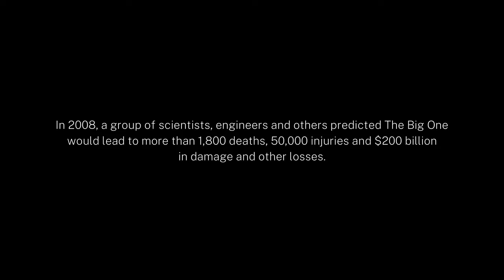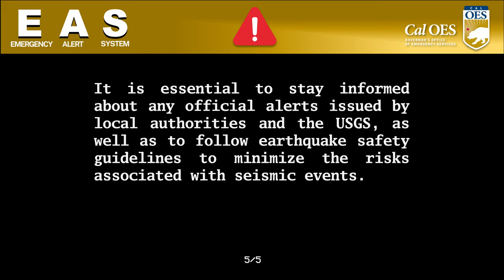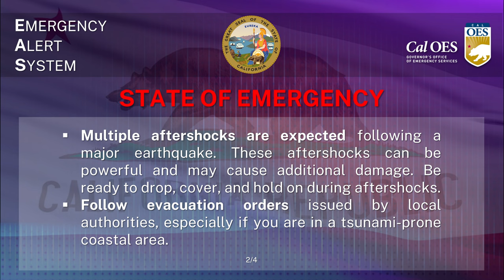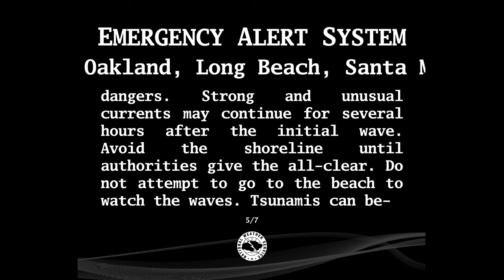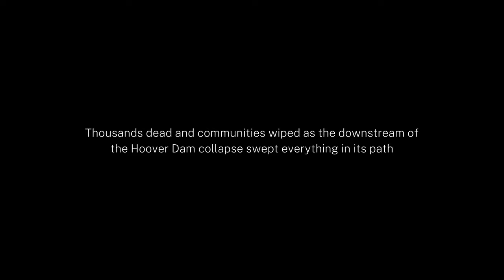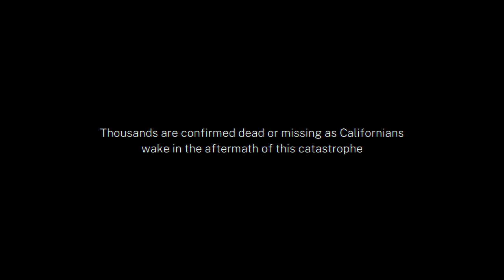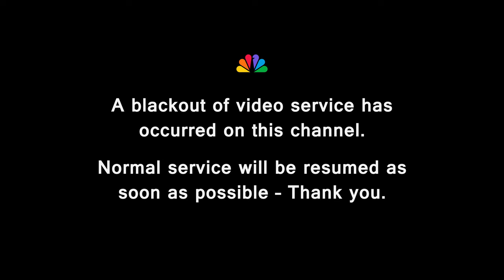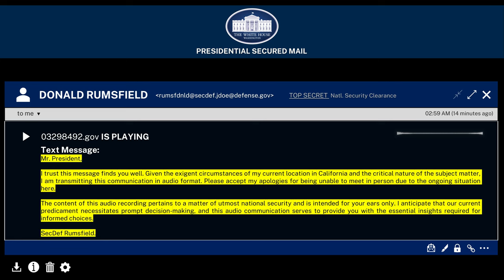The Big One | An EAS San Andreas Fault Scenario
Skyscrapers sway, bridges buckle, and roads crack open beneath the weight of a 9.1 magnitude earthquake. Dust and debris fill the air, and the very ground trembles beneath you as you're pulled into the maelstrom. But the nightmare is far from over. The earth's torment gives birth to a fearsome tsunami, swallowing coastal towns with ferocious waves that dwarf skyscrapers.

⚠️ The following video is a work of fiction. Any resemblance to real events, individuals, or entities is purely coincidental. The content presented is a product of creative imagination and is not intended to depict or represent real-life situations or people.